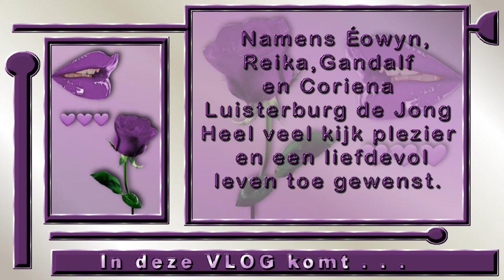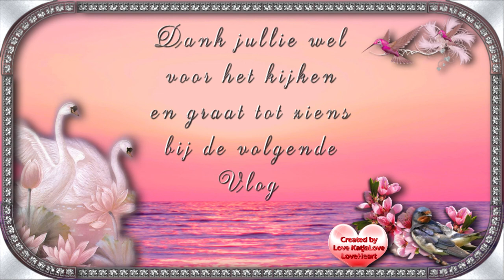Zaterdag 12 september Monumentendag Samen met Carin naar het Carillon toe #881